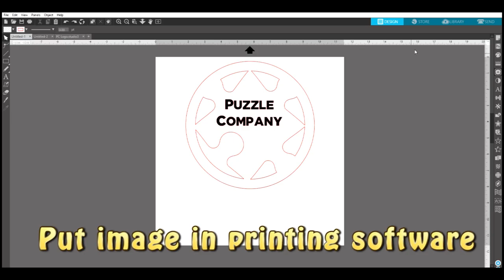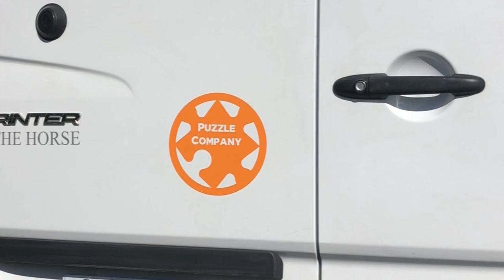How to make Vinyl Sticker - Puzzle Company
Vinyl Stickers
Why: beautiful, long-lasting (10 years outside) stickers with perfect, machine-regulated precision cuts.

How
Design your sticker on the computer using Inkscape or Adobe Illustrator
Send it to your vinyl cutter
Peel off all the unwanted parts
Stick it to transfer paper
Clean off the surface you are sticking it to
Carefully stick everything to the surface
Carefully peel away the transfer paper
Using a credit card, smooth out all the air bubbles

What: A sticker that will last outside and inside, with sharp, precise lines